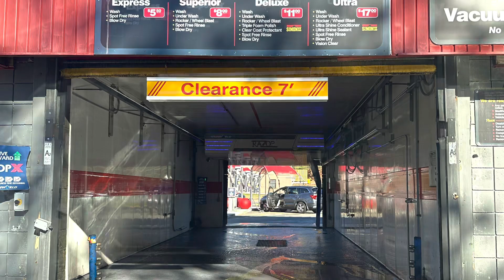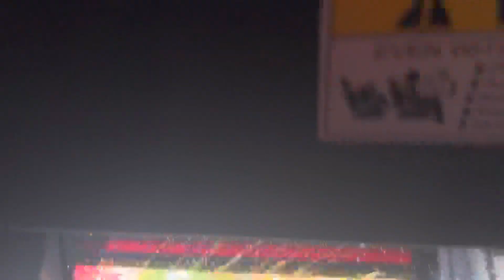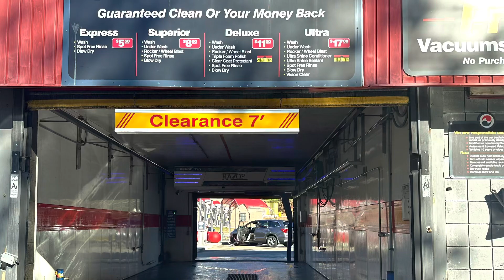EPIC FAIL: HORRIBLE WashWorld RAZOR || Scrub-A-Dub Car Wash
I’ve seen some bad washes before, and usually I don’t return, but this one surprised me.

This Scrub-A-Dub location featured multiple free vacuums, 2 touch free automatics and a express exterior tunnel. The tunnel wash has hours (like all other tunnel washes), while the touch free washes are open 24/7. This is Scrub-A-Dub’s third location with touch free washes. The other is in Shrewsbury, while a stand alone self service location in Worcester also has one.

Previously, this location had WashWorld High Velocity systems in them. They are quite rare here in Massachusetts, as most have gotten replaced. And I’m surprised this location went with WashWorld for their original systems, as the locations in Worcester and Shrewsbury previously held PDQ LaserWash G5 Experience machines.

They got replaced with RAZORS in late-2017, and they are the newer models as they have the new gantry, wash arm and LED lights and signage. Chemicals are from Simoniz, just like the tunnel wash.

The wash shown in this video was the $17 Ultra Wash which included:

*Wash
*Under Wash
*Rocker/Wheel Blaster
*Ultra Shine Conditioner
*Ultra Shine Sealant
*Vision Clear
*Spot Free Rinse (EPIC FAIL)
*Blow Dry

Wash Quality: 0/10

Comments: this was by the far, the WORST WashWorld system I’ve been through. It didn’t even do a spot free rinse, and the dryers blew soap all over my dad’s pickup truck! I was VERY angry, and we had to get a free-re Wash in the tunnel to get the soap off.

I was very disappointed as well, as Scrub A Dub washes are known to be great! The tunnel wash here is nice, but this touch free system here, needs to be fixed. It needs to apply spot free rinse to rinse off the soap.

Overall, I’d highly avoid visiting the touch free washes here. Go through the tunnel wash instead.

[ I will most likely come back here to see if the other bay works correctly. ]